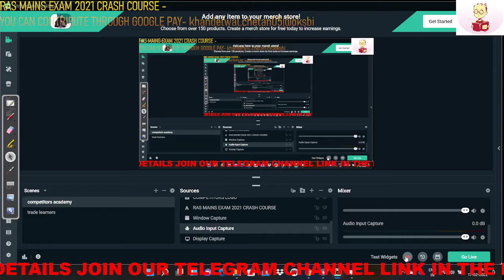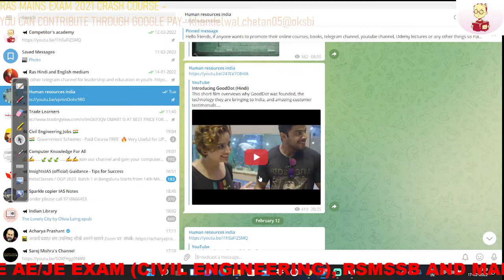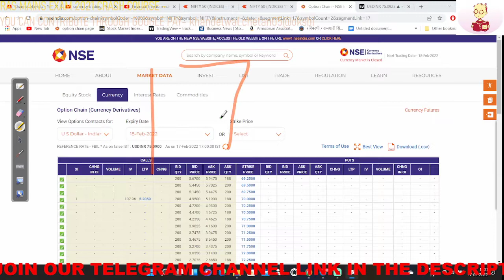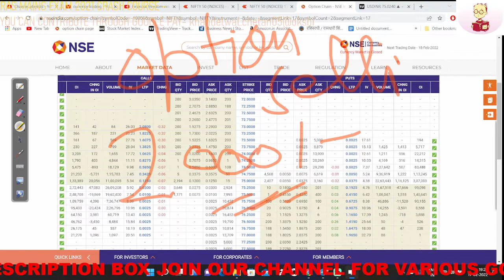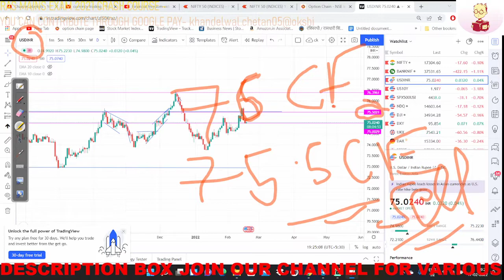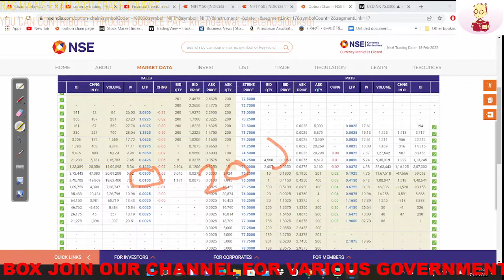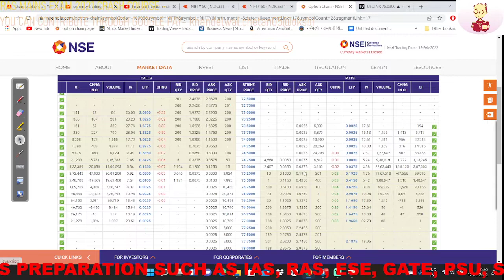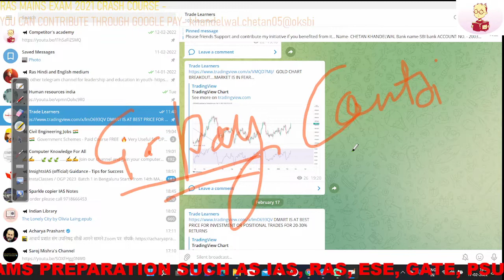USDINR पर OPTION CHAIN ANALYSIS से TRADING कैसे करे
Our goal is to create a financially free society in the Indian stock market through trading and investing. we provide stock market learning-based two videos every week and our breakout stocks of the day video series help every trader to earn 1-2% intraday returns. we also provide nifty and banknifty market view on daily basis which helps trader in option trading. our other social media pages such as facebook, instagram, telegram and patreon also in the same way are useful to share educational content related to share market. so join all of them for more learning regarding share market. all the links in the description box.

Top 10 important stock market trading books -

Trade Like a Stock Market Wizard
Think & Trade Like a Champion by Mark Minervini
How to Make Money in Stocks by William J. O'Neil
How to Day Trade for a Living by Andrew aziz
Trading in the Zone by Mark Douglas
The Disciplined Trader by Douglas (Author)
Jesse Livermore: World's Greatest Stock Trader by Richard Smitten
How to Trade In Stocks by Jesse Livermore
Reminiscences of a Stock Operator by Edwin Lefèvre  -
How I Made $2,000,000 in the Stock Market by Nicolas Darvas
Super Trader by Van K. Tharp
Market Wizards: Interviews with Top Traders by Jack D. Schwager

top 10 books for stock market investment -
Rich Dad Poor Dad by Robert T. Kiyosaki
The Intelligent Investor by Benjamin Graham
The Thoughtful Investor by Basant Maheshwari
Coffee Can Investing by Saurabh Mukherjea
One Up On Wall Street by peter lynch
Beating the Street by peter lynch
Learn to Earn by peter lynch
The Psychology of Money by Morgan Housel
The Unusual Billionaires by Saurabh Mukherjee
Diamonds in the Dust by Saurabh Mukherjee
Security Analysis by Benjamin Graham
The Dhandho Investor by Mohnish Pabrai

1) Microphones
2) wired microphone
2) laptop
3) pen tablet
4) mobile
5) tablet
6) greenscreen
7) background support